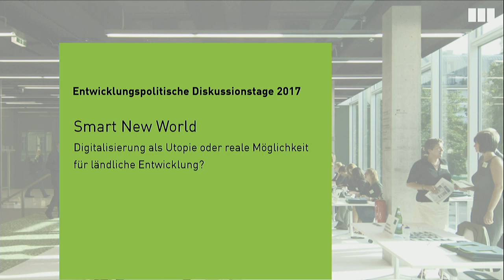Smart New World (2/2) - Entwicklungspolitsche Diskussiontage 2017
Smart New World - Digitalisierung als Utopie oder reale Möglichkeit für ländliche Entwicklung?

Digitalisierung ist ein unaufhaltbarer Megatrend des 21. Jahrhunderts. Speziell der Bereich der Informations- und Kommunikationstechnologie (IKT) bietet vielfältige Potenziale. Die Bandbreite reicht von SMS-basierten Abo-Diensten und Smartphone Apps über Social Media bis zum Internet der Dinge. Hinsichtlich der Herausforderungen im globalen Süden wird die Digitalisierung gerne als Allheilmittel angepriesen. Dabei gibt es durchaus auch Schattenseiten: Viele Menschen sind von der Nutzung digitaler Technologien ausgeschlossen. Zudem erleichtert die zunehmende Vernetzung u.a. staatliche Überwachung und Kontrolle.

Die Veranstaltung eröffnet am Beispiel der Sektoren Gesundheit und Landwirtschaft vielseitige Perspektiven auf das Thema: Kann die digitale Revolution entscheidend zur Überwindung der Herausforderungen im ländlichen Raum beitragen?

Welche Voraussetzungen müssen geschaffen werden, damit alle gleichermaßen profitieren? Und welche Risiken bestehen speziell für benachteiligte Bevölkerungsgruppen?

Mit:
- Björn Richter, Leiter Sektorvorhaben Digitalisierung für nachhaltige Entwicklung Abteilung Globale Partnerschaften, Deutsche Gesellschaft für Internationale Zusammenarbeit / GIZ
- Michael Pittelkow, General Manager Public Services Africa/Strategic Partnership Digital Africa-SAP
- Kerstin Fritsche, Senior Research Associate, Institute for Advanced Sustainability Studies / IASS